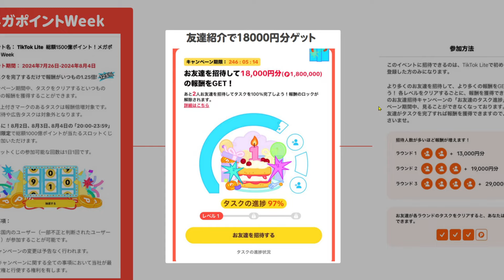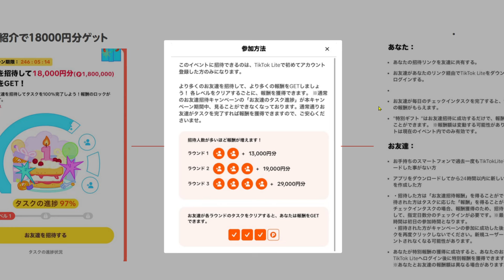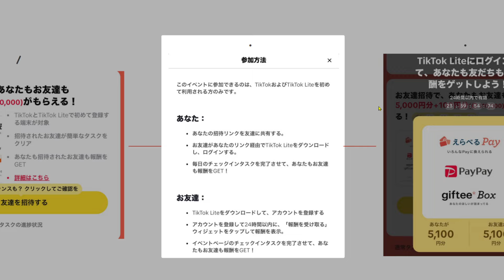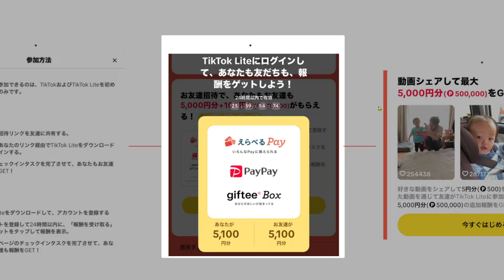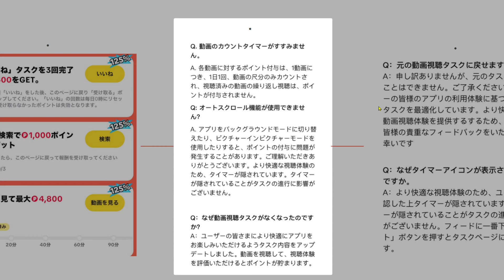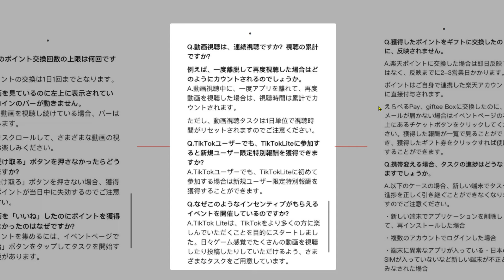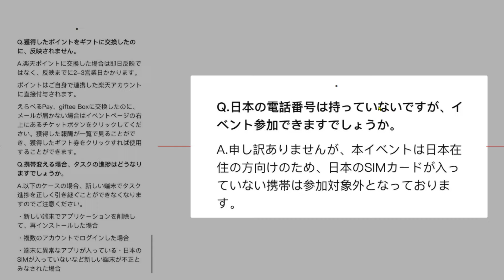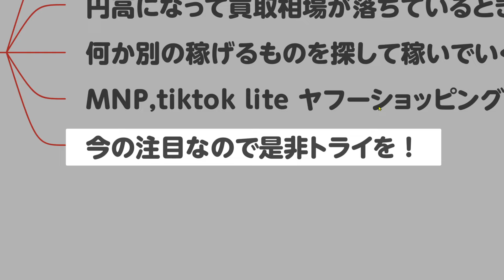Tiktoklite １周年キャンペーンでがっつり稼ごう！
Tiktoklite　１周年記念イベント　でがっつり稼ごう

買取スキャナ　買取店を利用した副業最強ツール

Tiktok liteをインストールして報酬をゲットしよう！

ハピタス経由で４６００円
最大２３万マイル　３００万修行　ANAソラチカカードゴールド
実質7.1% ゲット？　カード修行はかどるぜ

ハピタスはこちらから　（医ちゃんねるが喜びます）

東京都知事選　選挙割り　　ノジマ　５５０円割り

実際に使っているもの・購入したもの
車　クラウンスポーツ　HEV
iPhone15 pro max 256GB
携帯カバー　iphone 15 promax
携帯ガラス
amazon ベーシックスチールラック５段
AT2020　マイク
MSIゲーミングノートPC Cyborg15【第13世代Core i7 & RTX 40604
最強眼鏡　眼鏡から音楽聞けるよ　ファーウェイアイウェア２

【初心者ライブ振り返り】本業で売れない人が見直すべき３つのポイント

ハピタスは必ず経由するように
クレカ・証券会社・楽天・ヤフショなど購入する前に

重要な言葉　領収書命（裏書で何をしたか根拠を記載）
初心者向けNOTE　MNP編

メンバーシップ限定Discord　エイチラボに参加＋メンバーシップ限定動画視聴できます
リアルタイムの稼ぐ情報が詰まっています！

メンバーシップ限定Discord
入り口はメンバーシップ限定LIVEにて入り口を用意します
入り口（メンバーシップに加入しないと中身は見られません
１．自分のアイコンの歯車をクリック
２．接続をクリック
３．Youtubeと連携する

神ツール　楽天市場　7日間無料
秒で元がとれます！

「Amazonのアソシエイトとして、医ちゃんねるは適格販売により収入を得ています。」